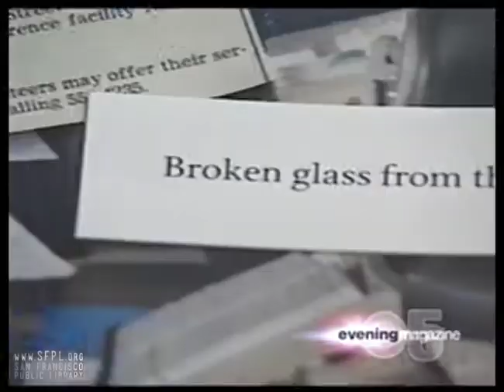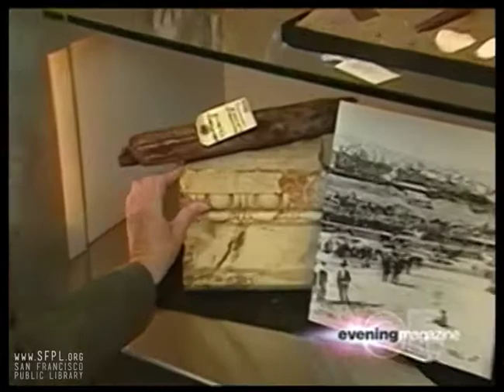2004 Evening Magazine Artifacts Found Underneath the San Francisco Main Library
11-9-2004. City Archivist Susan Goldstein shows Mike Rowe some of the bones, bottles, books, and mysteries found during the excavation of the new San Francisco Main Library.